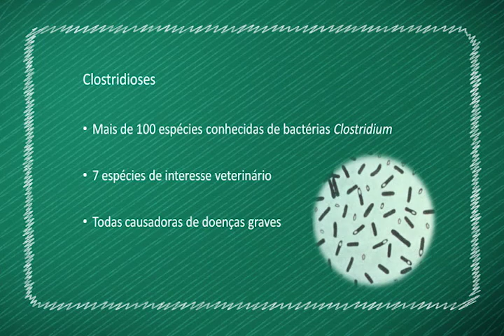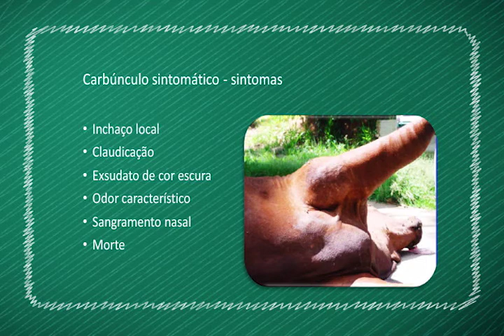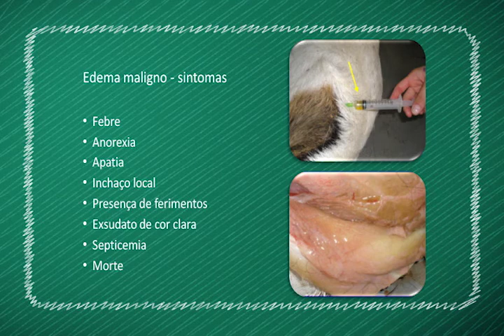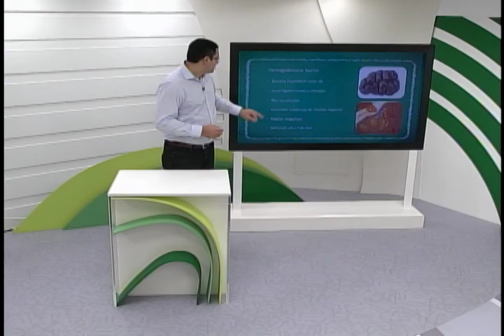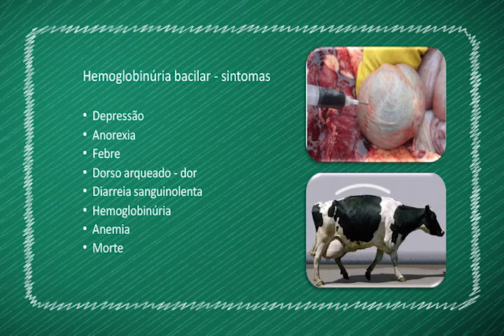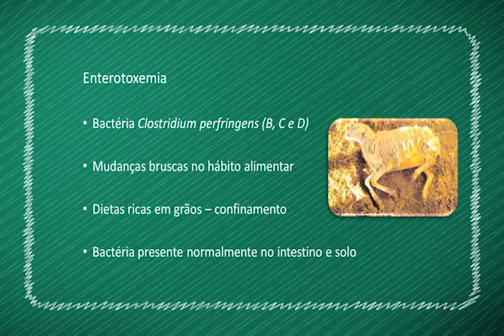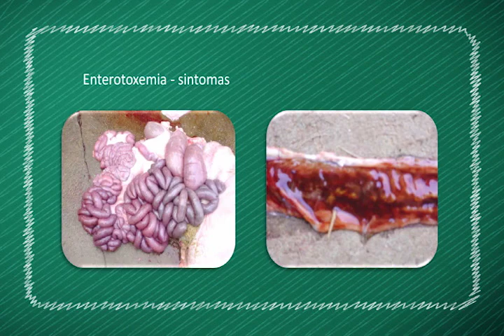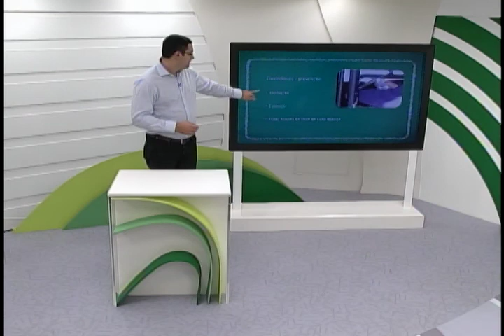SALA DE AULA - Sanidade Animal / Tayrone Prado (Aula 03)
Além da raiva e das intoxicações por plantas, as clostridioses são o grupo de enfermidades que mais matam bovinos no Brasil. A Sala de Aula de hoje sobre sanidade animal vai explicar melhor sobre essas doenças. Confira!